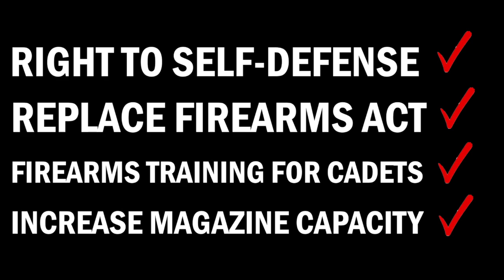Derek Sloan - Conservative Party of Canada Leadership Candidate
Firewall Plus - FreedomTalk.ca Conference 2020